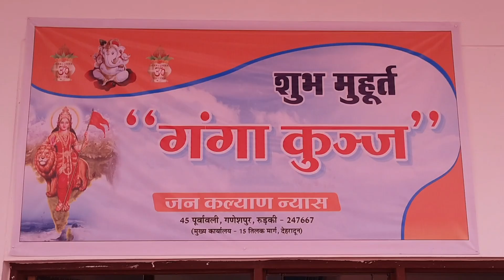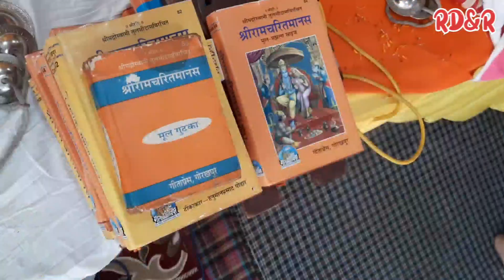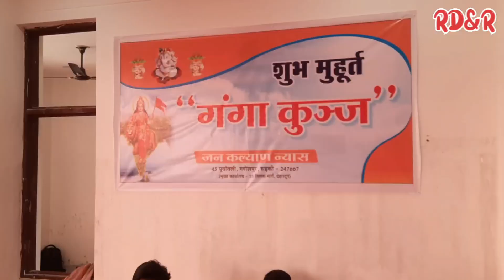गंगा कुंज नवीन भवन उद्घाटन रुड़की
रुड़की गणेशपुर पुल के निकट गंगागंज नवनिर्मित भवन के उद्घाटन समारोह में रुड़की सहित देश भर के गणमान्य व्यक्ति पधारे